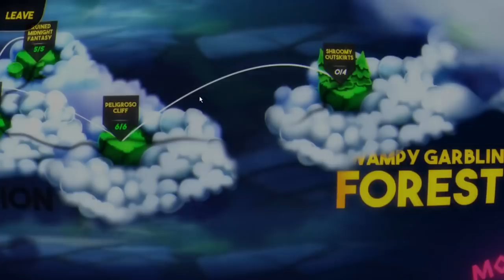Great Hero's Beard - Episode 2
Social

PSN: CaptainBubblezzz